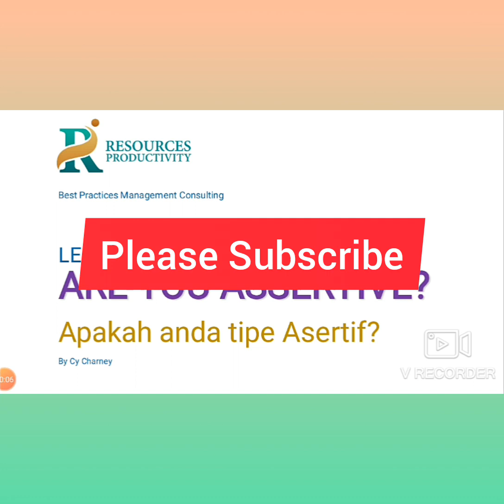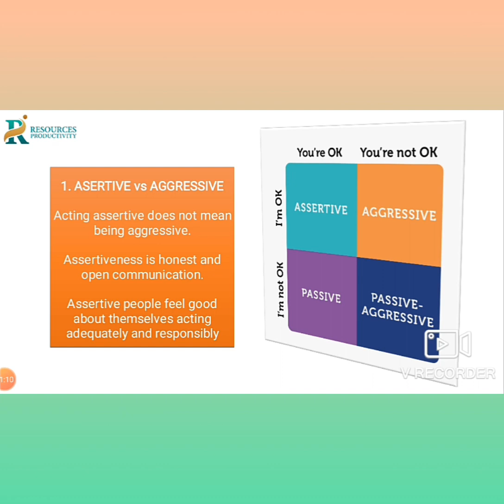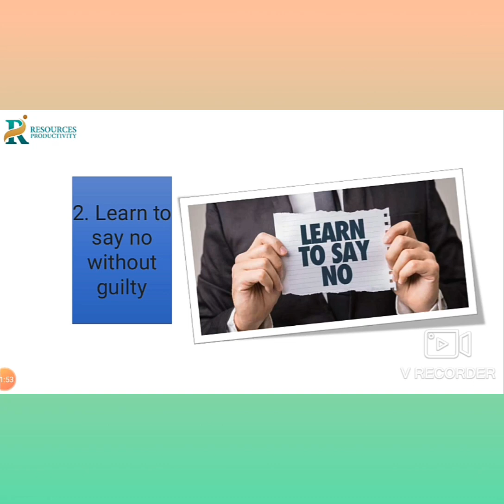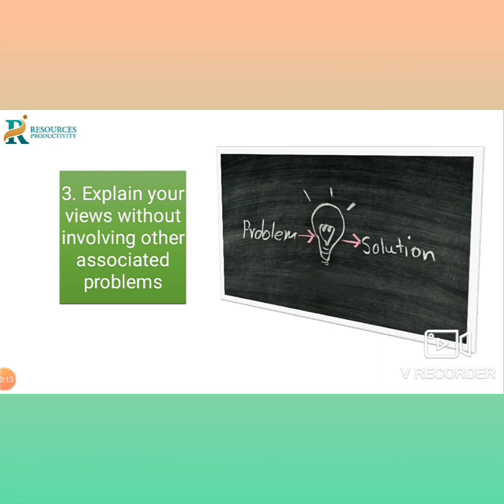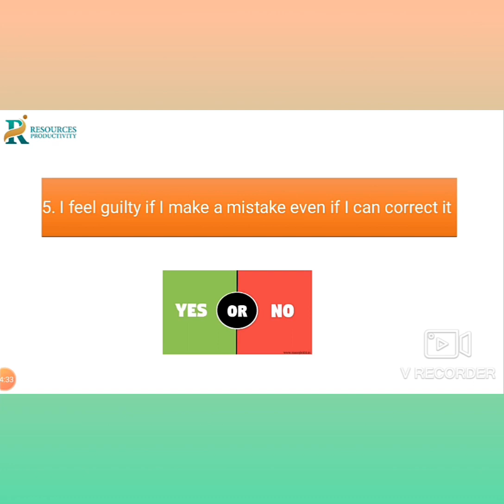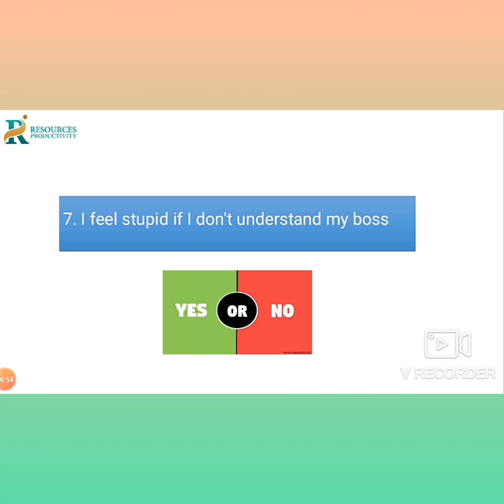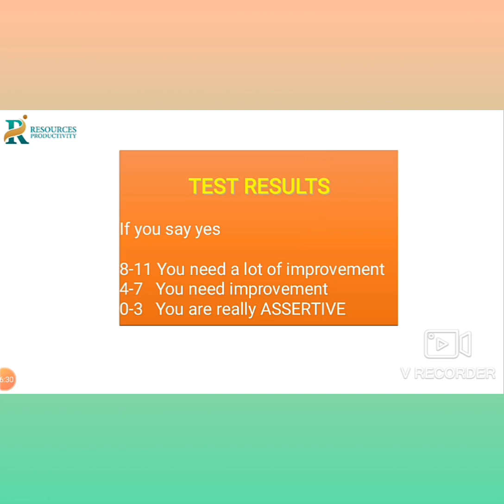KEPEMIMPINAN #3 : APAKAH KAMU TIPE PEMIMPIN YANG ASERTIF ?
BICARA KEPEMIMPINAN#3 : APAKAH KAMU TIPE PEMIMPIN YANG ASERTIF ?

Asertif, Bukan Agresif

Komunikasi asertif adalah suatu kemampuan untuk mengkomunikasikan apa yang diinginkan, dirasakan, dan dipikirkan kepada orang lain namun dengan tetap menjaga dan menghargai hak-hak serta perasaan pihak lain. Perilaku asertif ini dapat ditunjukkan ketika kita dengan tegas dan positif mengekspresikan diri kita. tanpa maksud mengalah dan juga menyerang orang lain. Kunci utama dalam berkomunikasi asertif adalah "Message" sampaikan perasaan, pikiran, atau opini Anda. tidak ada satu kekuatan pun di dunia yang dapat menghambat anda untuk berkomunikasi.

Itulah mengapa setiap manusia berhak memiliki asertivitas pada segala komunikasi dan interaksi yang mereka miliki dengan orang-orang di sekitarnya. Bila Anda ingin meningkatkan kemampuan berkomunikasi ini, maka asertif training adalah jawabannya. Asertif training melatih Anda untuk mampu berkomunikasi dengan asertif.

Dalam bersikap asertif, seseorang dituntut untuk jujur terhadap dirinya sendiri dan jujur pula dalam mengekspresikan perasaan, pendapat dan kebutuhannya secara proporsional, tanpa ada maksud untuk memanipulasi, memanfaatkan ataupun merugikan pihak lainnya. Dapat terlihat dengan jelas bahwa asertivitas tidak memberikan kerugian apapun pada diri kita sendiri.

Apa ciri yang menandakan bahwa kita sudah menerapkan perilaku asertif? Kita bersikap asertif ketika kita mampu untuk berkata "tidak", mampu meminta pertolongan, mampu untuk mengekspresikan perasaan positif dan negatif secara wajar, dan mampu berkomunikasi tentang hal-hal yang bersifat umum. Dengan kata lain, asertif adalah kemampuan mengekspresikan hak, pikiran, perasaan, dan kepercayaan secara langsung, jujur, terhormat, dan tidak mengganggu hak orang lain. Intinya, perilaku asertif memiliki beberapa ciri seperti, berani untuk secara jujur dan terbuka menyatakan kebutuhan, perasaan, dan pikiran dengan apa adanya tanpa menyakiti orang lain.

Perilaku asertif itu sangat diperlukan agar kita lebih mengenal diri dan lebih jujur dalam membina hubungan dengan sesama. Melalui asertivitas yang kita miliki, kita dapat belajar untuk lebih menghargai diri sendiri dan orang lain, mengekspresikan perasaan positif dan negatif, percaya diri, mau mendengarkan orang lain, mengembangkan kontrol diri, mengembangkan kemampuan untuk menolak tanpa merasa bersalah, dan berani meminta bantuan orang lain ketika membutuhkan. Wah, ternyata banyak banget ya yang bisa didapatkan dari perilaku asertif.